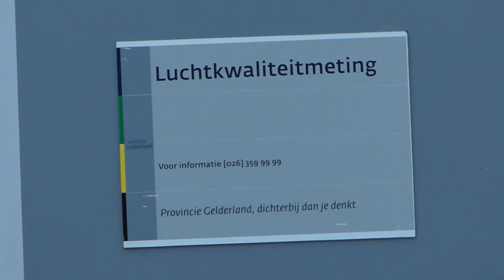Luchtkwaliteitmeting in 't harde ?